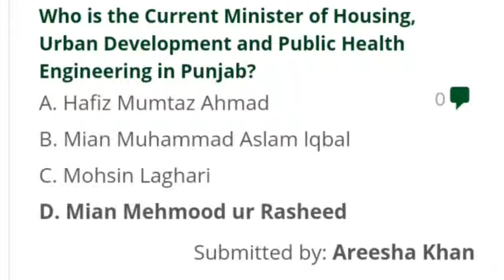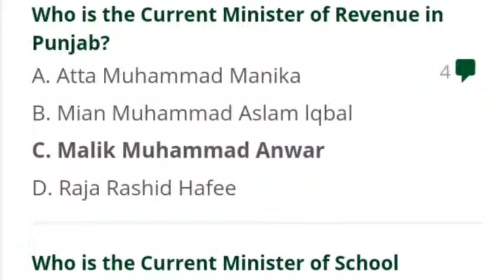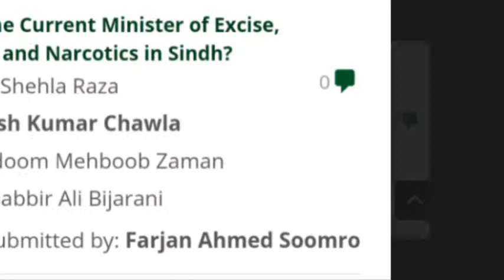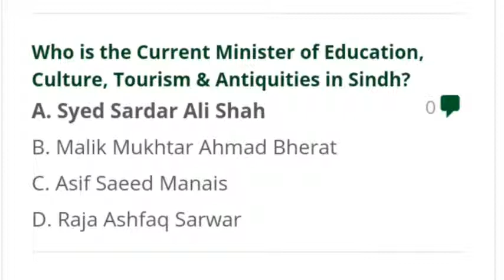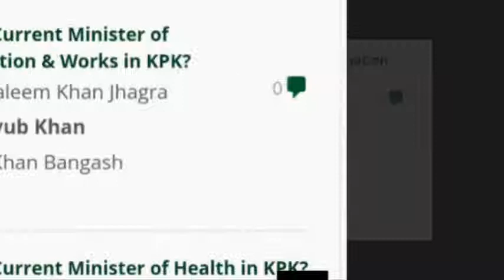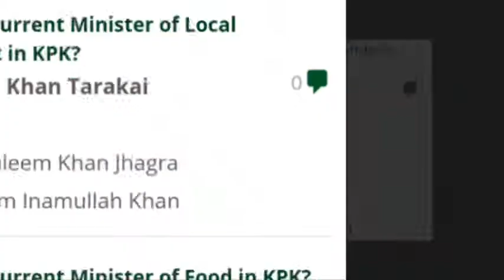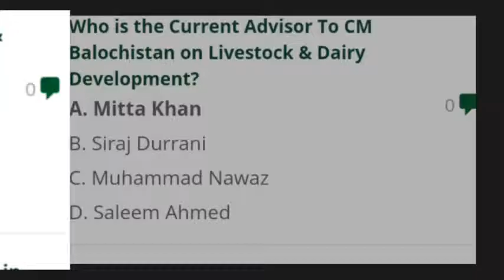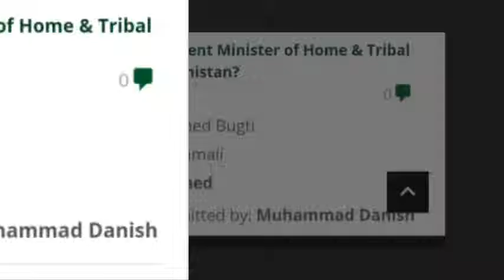Current Ministers of Punjab, Sindh, KPK and Baluchistan mcqs with Answers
Pakistan Current Affairs MCQs 2019. Pakistan Current Affairs sample test and practice questions for job Test. Current Affairs of Pakistan, first in Pakistan, Important issues, current govt etc. Here you will find updated 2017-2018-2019 Current affairs of Pakistan Mcqs.